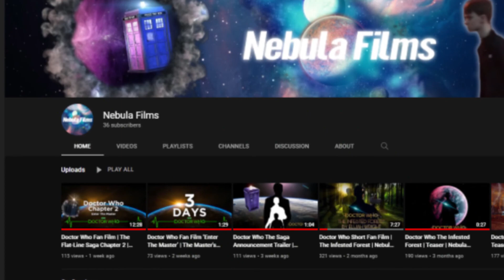GreenLee's NERDY NEWS August 2021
What did you think of this video did you enjoy it? Sorry that this episode of NERDY NEWS is late I was just busy and addicted to playing video games.

Any ideas for a series you want to see on the channel? Pop it down in the comments below and i'll consider it for when I get a PC.

Sorry but i'm too tired and can't be bothered to fill out the NEWS section in the description. If you want to find any of the news I was talking about search it up on YouTube thanks.